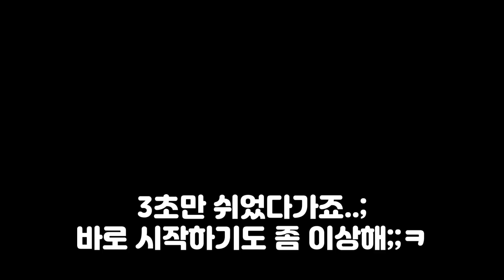암세포도.. 생명이잖아요.. l 범신론적 관점에 대해 알아보자. l 순전한 기독교 Part 3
몇편까지 갈지 상상이 안되네요.

그래도 계속 함께 해주실거죠? :)